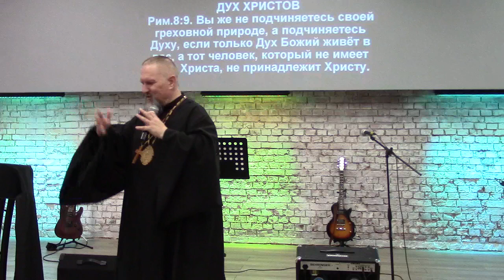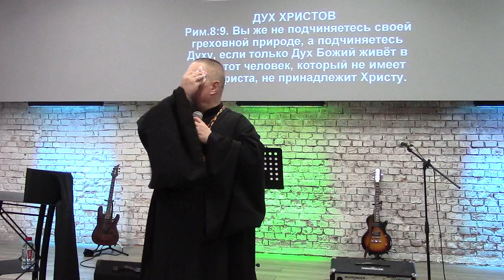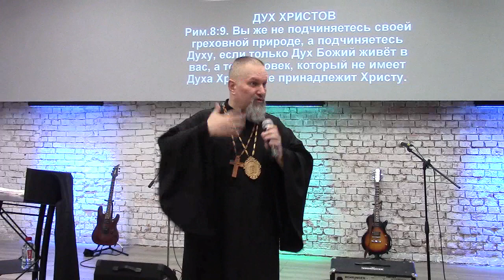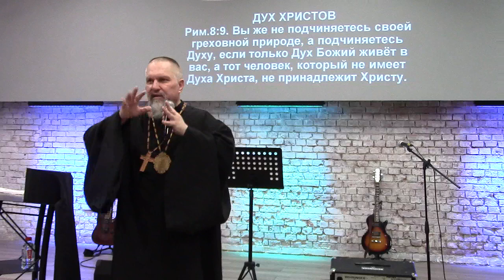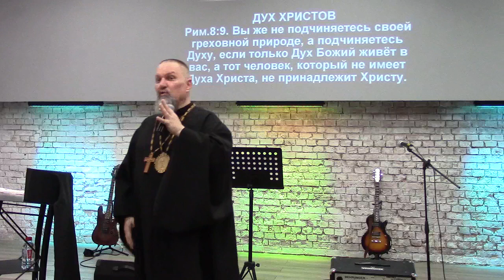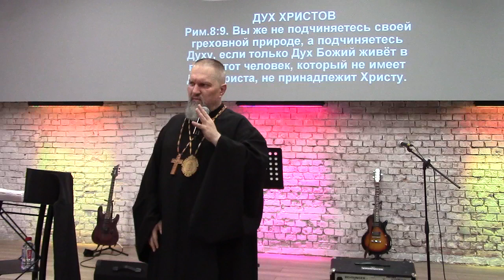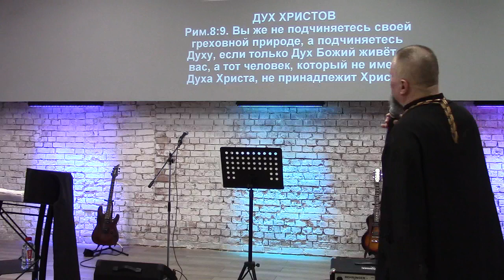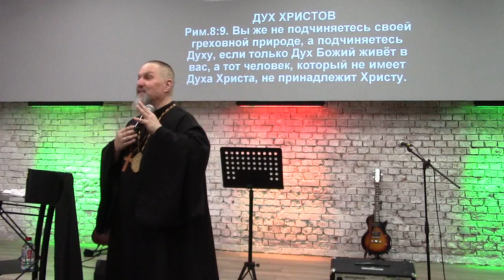2019.07.28 Москва 3/4 Богослужение в "церкви Иисуса Христа"! Архиепископ Сергей Журавлев ✡ שָׁלוֹם